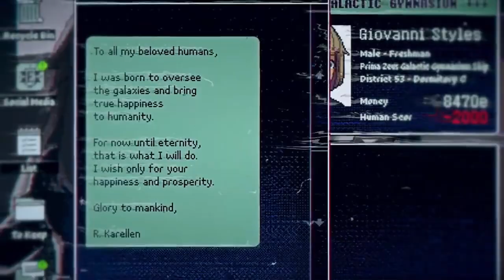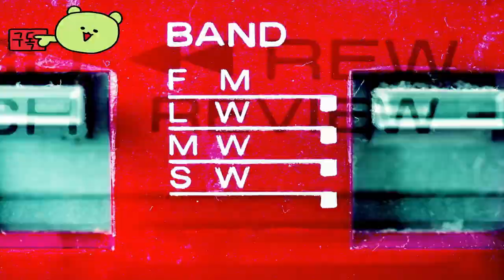보이후드스 엔드 ( Boyhood's End ) September 6, 2024 공식 세계관 영상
🕹️Game content
Boyhood's End는 우주에서 인간 점수가 가장 낮은 소년 조반니와 비행 천재 캄페넬라가 '인간'과 '비인간'에 관한 은하 철도 여행을 따라가는 어드벤처 게임입니다.

⚡Game Developer
 WSS 놀이터 , 부리키 시계